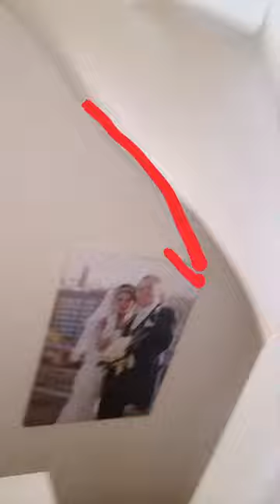MY BFF FR. PHILIPPINES CAME TO VISIT ME HERE IN UK...SHE GOT LOST INSIDE MY HOUSE! V#59.